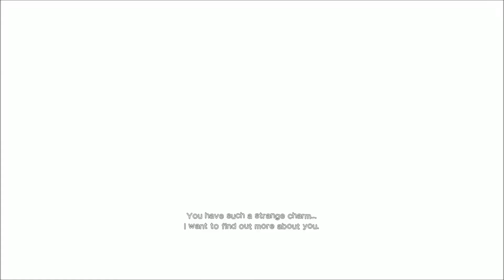Killer is Dead 5 SHINY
i don't understand. i really dont... i mean. yayyy for the beginning of this video that has to do with the last one. but. this is where the game begins getting weird...yes BEGINS... it was normal till now